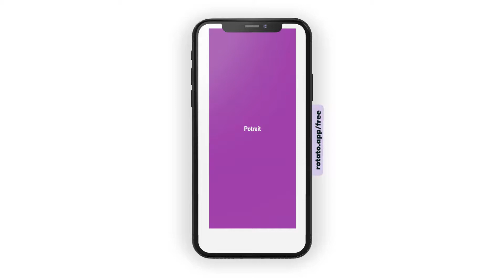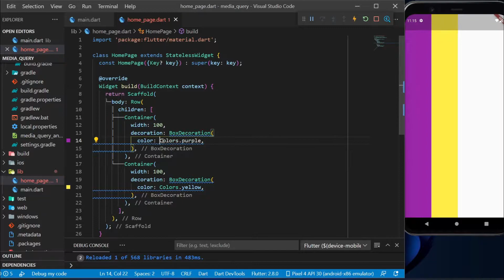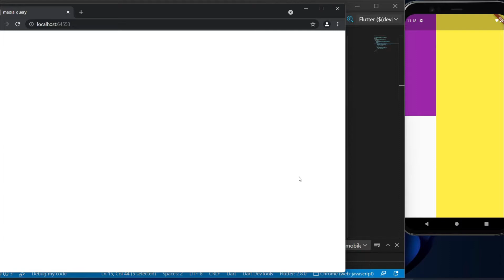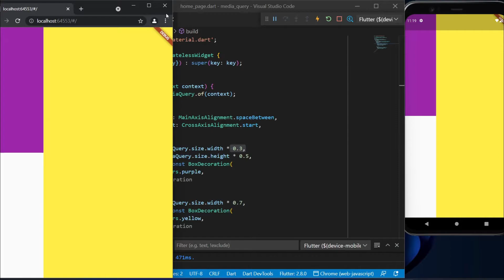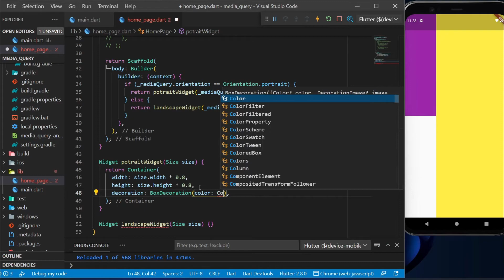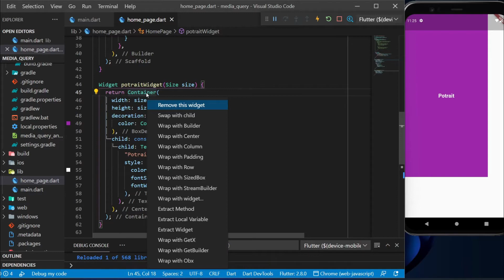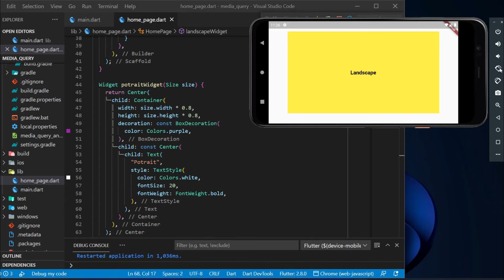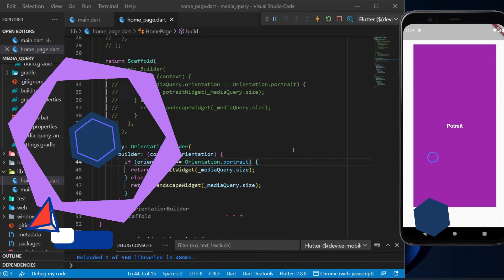Media Query | Flutter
1.Media Query
2. Size (Width, Height)
3. Orientation (Landscape, Portrait)
4. Builder
5. Orientation Builder